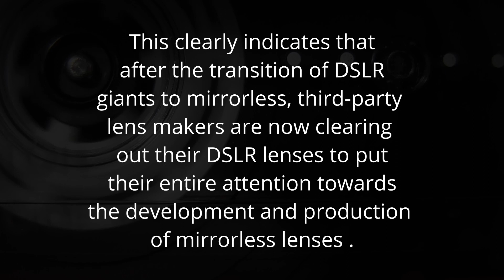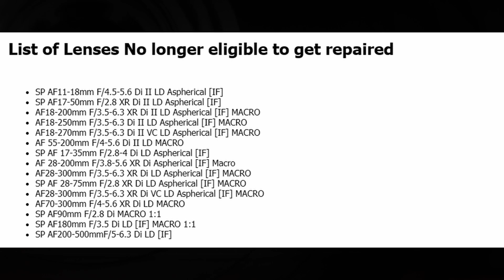Tamron ditches its DSLR lenses in favor of mirrorless ?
According to the latest reports coming out from Tamron itself, Tamron lenses specifically for DSLR mounts that include Nikon, Canon, Sony, and Pentax are no longer eligible to be repaired. This clearly indicates that after the transition of DSLR giants to mirrorless, third-party lens makers are now clearing out their DSLR lenses to put their entire attention towards the development and production of mirrorless lenses

List of Lenses No longer eligible to get repaired

SP AF11-18mm F/4.5-5.6 Di II LD Aspherical [IF]
SP AF17-50mm F/2.8 XR Di II LD Aspherical [IF]
AF18-200mm F/3.5-6.3 XR Di II LD Aspherical [IF] MACRO
AF18-250mm F/3.5-6.3 Di II LD Aspherical [IF] MACRO
AF18-270mm F/3.5-6.3 Di II VC LD Aspherical [IF] MACRO
AF 55-200mm F/4-5.6 Di II LD MACRO
SP AF 17-35mm F/2.8-4 Di LD Aspherical [IF]
AF 28-200mm F/3.8-5.6 XR Di Aspherical [IF] Macro
AF28-300mm F/3.5-6.3 XR Di LD Aspherical [IF] MACRO
SP AF 28-75mm F/2.8 XR Di LD Aspherical [IF] MACRO
AF28-300mm F/3.5-6.3 XR Di VC LD Aspherical [IF] MACRO
AF70-300mm F/4-5.6 XR Di LD MACRO
SP AF90mm F/2.8 Di MACRO 1:1
SP AF180mm F/3.5 Di LD [IF] MACRO 1:1
SP AF200-500mmF/5-6.3 Di LD [IF]

Best _Mirrorless_camera

Channel Topics :
*Camera
*photography
*videography
*cinematography
*photo
*nikon camera
*canon camera
*sony camera
*fujifilm camera
*panasonic camera
*nikon lens
*canon lens
*sony lens
*fujifilm lens
*panasonic lens
*best nikon camera
*best canon camera
*best sony camera
*best fujifilm camera
*best panasonic camera
*best nikon lens
*best canon lens
*best sony lens
*best fujifilm lens
*best panasonic lens
*new camera 2023
*new lens 2023